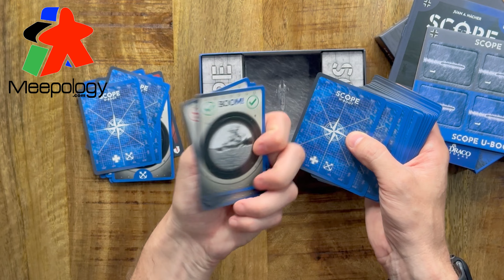SCOPE U Boot Unboxing - Music only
This is an unboxing of the board game : Scope U-Boot by Draco Ideas without commentary - music only.